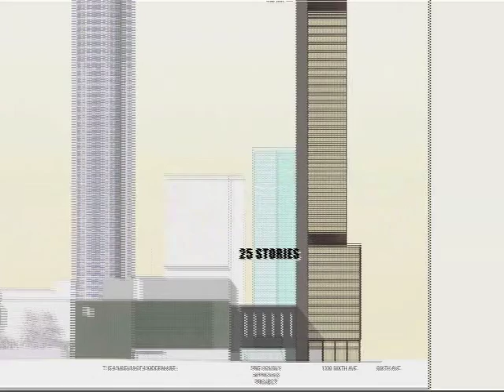no2moma 30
no2moma